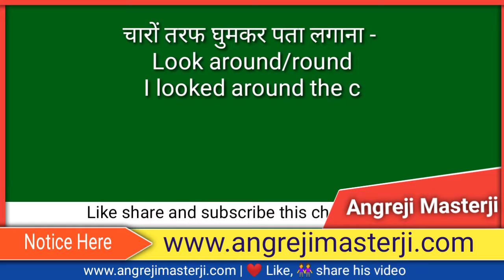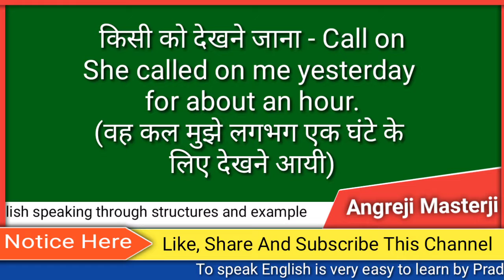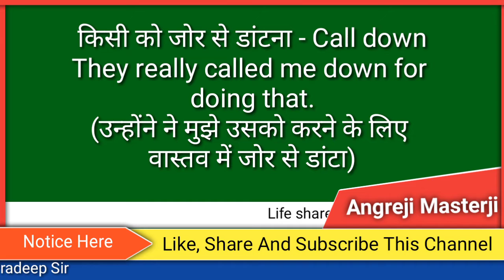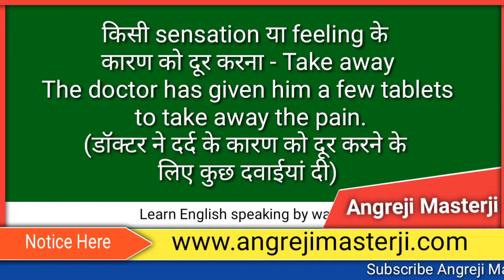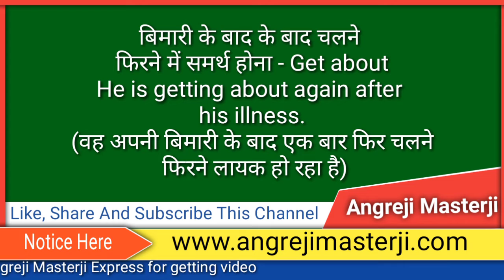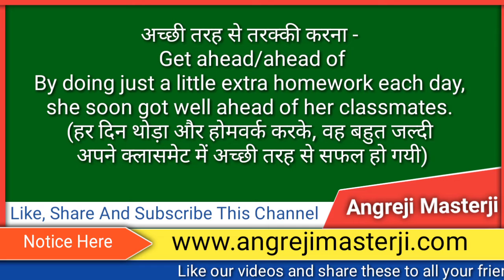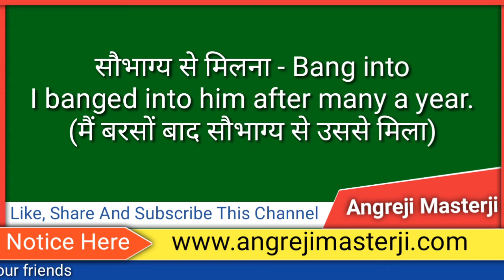Daily Use English Words With Hindi Meanings And Examples | Learn All Daily Use Of English Words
Today, you will learn daily use English words with Hindi meanings for speaking good English with confidence by Pradeep Sir. You need daily usage of English words for improving your English speaking skill;
If you want to improve your English vocabulary level; you should learn daily use English words with Hindi meaning with confidence. All English words are very important and useful for improving English speaking. To learn English is very easy on Angreji Masterji Express channel because I know how to teach you English in an easy way.